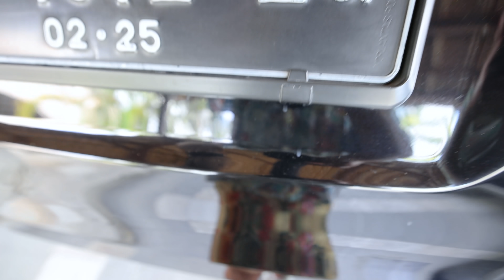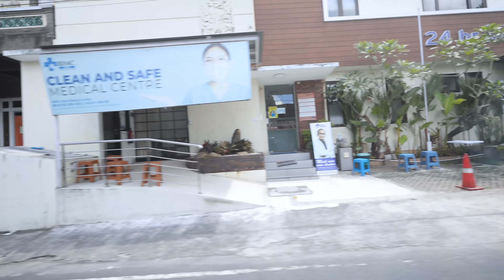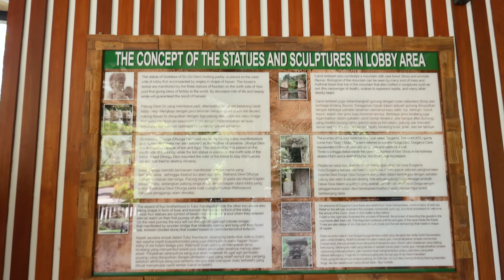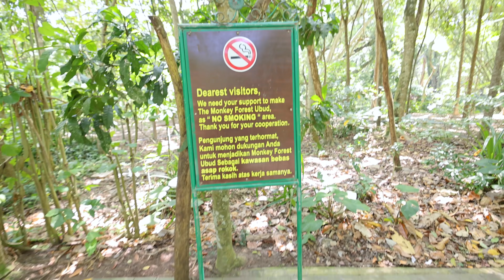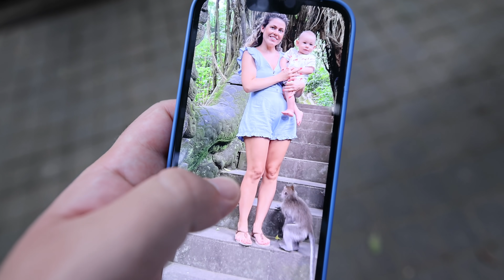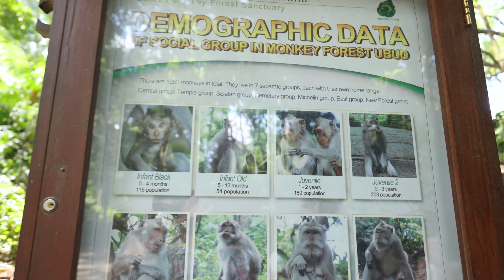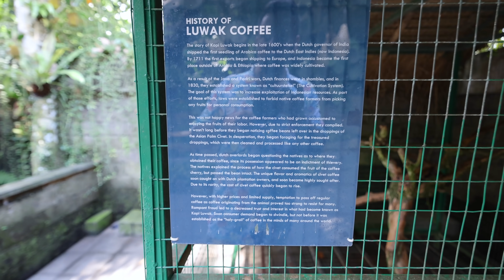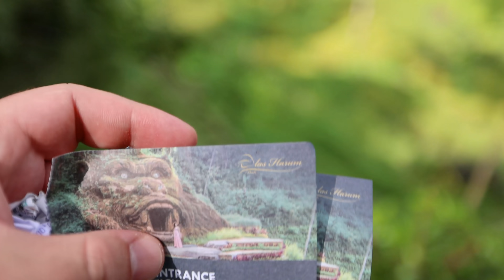L-AM DUS PE NOEL ÎN “PĂDUREA MAIMUȚELOR” DIN BALI 🏝 (ZIUA 10, PRIMA PARTE)